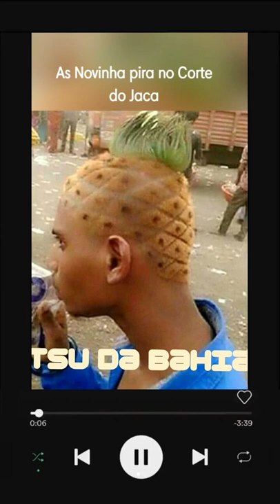Corte do Jaca Jaca